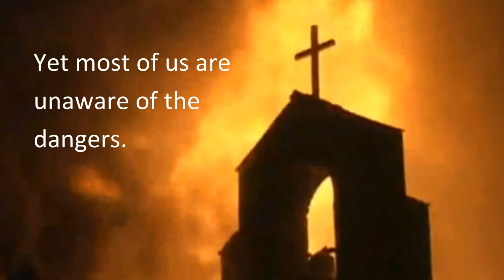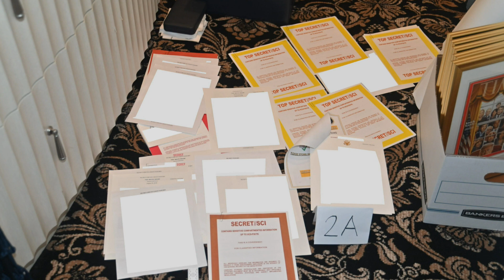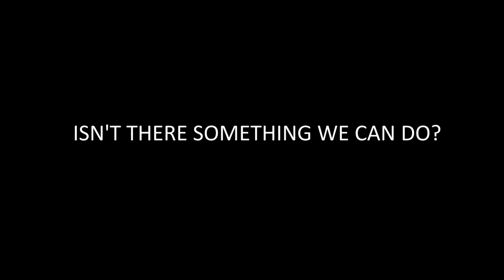CCM Intro Video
This is the intro video for the new Calvary Chapel McKinney Community Impact Ministry.